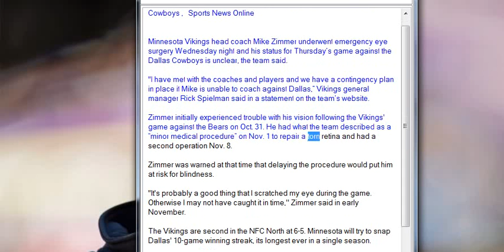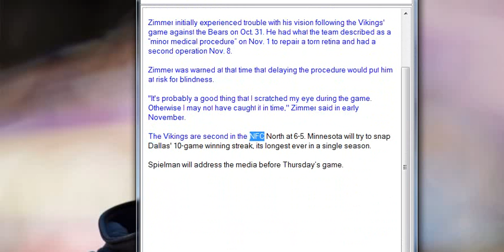Vikings' Mike Zimmer has emergency eye surgery, might not coach vs Cowboys , Sports News Online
Minnesota Vikings head coach Mike Zimmer underwent emergency eye surgery Wednesday night and his status for Thursday’s game against the Dallas Cowboys is unclear, the team said.

"I have met with the coaches and players and we have a contingency plan in place if Mike is unable to coach against Dallas,” Vikings general manager Rick Spielman said in a statement on the team’s website.

Zimmer initially experienced trouble with his vision following the Vikings' game against the Bears on Oct. 31. He had what the team described as a “minor medical procedure” on Nov. 1 to repair a torn retina and had a second operation Nov. 8.

Zimmer was warned at that time that delaying the procedure would put him at risk for blindness.

"It's probably a good thing that I scratched my eye during the game. Otherwise I may not have caught it in time,'' Zimmer said in early November.

The Vikings are second in the NFC North at 6-5. Minnesota will try to snap Dallas' 10-game winning streak, its longest ever in a single season.

Spielman will address the media before Thursday’s game.